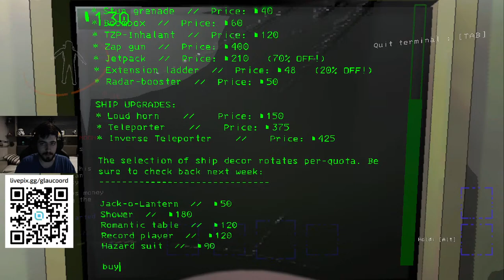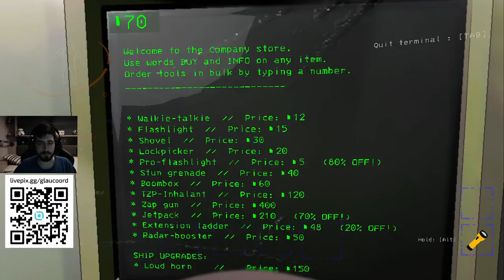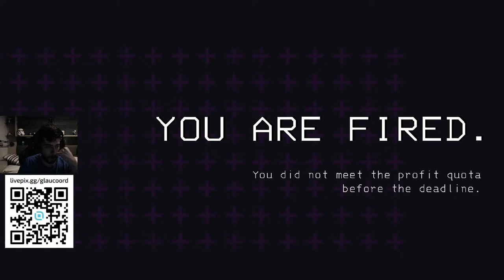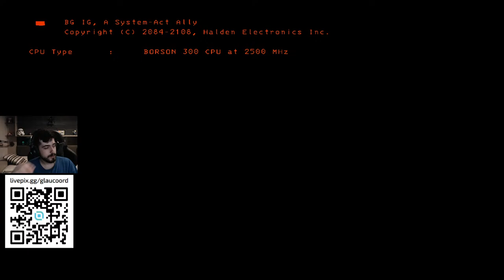Lethal Company com amigos 🔥🚀🔦👻